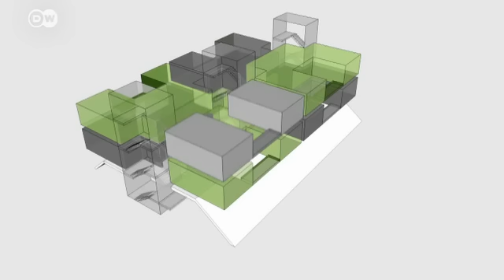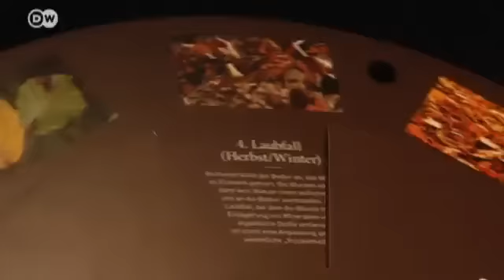Hamburger Problemkiez im Wandel | Kultur 21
Hamburg hat wie alle Großstädte heute seine Problembezirke. Einer heißt Wilhelmsburg und liegt genau gegenüber der schicken Hafencity. Einst Arbeiterkiez, heute Migrantenviertel, soll dieses Stück Hamburg jetzt eine enorme Aufwertung erfahren. Die Pläne und Investitionen der Internationalen Bauausstellung (IBA) sollen es möglich machen.